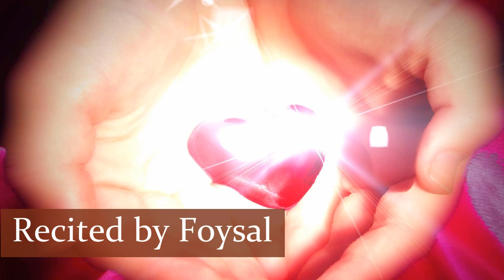মৃত্যুর পূর্বে সন্তানদেরকে এই কাজটি শিখিয়ে যান sontaner hok ba pitamatar kortobbo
পিতামাতা আল্লাহর শ্রেষ্ঠ ও বড় নেয়ামত । বাবা ও মা হলো আমাদের জান্নাত । জান্নাতের দুইটা দরজা আছে একটি নাম আব্বা আরেকটি নাম আম্মা । এবার ভাবুন আপনি কোনটি চান । মায়ের পায়ের নিচে হলো জন্নাত । যাদের বাবা ও মা বেঁচে আছে তাদের কোন কষ্ট নেই । কারন পিতামাতার কাছে যা পায় তা অন্য কারো থেকে পায় না । পিতামাতা যদি কাফের হয় তবুও ইসলাম তাদের কে খরচ ও দেখাশোনা করতে বলেছে । সন্তানের সাথে বাবা ও মা মিল মহব্বত থাকবে । ইসলাম কতো সুন্দর জীবন ব্যবস্থা দিয়েছে । যাদের বাবা ও মা নেই তারা চেখের জল বা পানি ফেলে যাচ্ছে তারা আদর ও স্নেহ থেকে বঞ্চিত । তারা হতভাগা । পিতামাতা সন্তানের জন্য রাতদিন কষ্ট করে যাচ্ছে । সন্তানের বা ছেলের যাবতীয় খরচ সে বহন করে । যা অন্য ধর্মে দেয়নি এত সুযোগ সুবিধা । আজকে পিতামাতারা তাদের সন্তানদেরকে দীনি শিক্ষা দেয়না । তাদেরকে মাদ্রাসা বা রসূল সাঃ আদর্শ ইসলামী ব্যবস্থা শিক্ষা দেয় না । বাবা ও মায়েরা সন্তানদেরকে কলেজে, বিদ্যালয় ভর্তি করায়, ভার্সিটিতে ভর্তি করায় । আল্লাহ কুরআন ও হাদিস শিক্ষা দেয় না । এই জন্য পিতামাতার হাতে সন্তান খুন বা সন্তানের হাতে পিতামাতা খুন হয় । এই দোষ কার ? ছেলেদেরকে গানের নাচের ইংলিশ শিক্ষা প্রভৃতি যায়গায় র্ভতি করায় । আর মা বাবার অভিশাট খুবই মারাত্মক । আল্লাহর সামনে এর কোনো পর্দা থাকে না । যদি সন্তানের কোন ক্ষতি হয় তাহলে মা দূর থেকে তা বুঝতে পারে । মায়ের এক ফোটা চোখের পানি মূল্য অনেক । পিতামাতার ঋন কখনো শোধ করা যায় না । পিতামাতাকে কষ্ট দিলে আল্লাহর আরশ কেপে উঠে । যেসব সন্তানেরা পিতামাতার আদেশ উপদেশ বা পিতামাতাকে কষ্ট দেয় তারা জান্নাতে যাবে না । আর পিতামাতা তার সন্তানদেরকে খারাপ কাজ করায় তাহলে সেই বাবামা  একসাথে জাহান্নামে থাকবে সন্তানের সাথে । পিতামাতার সাথে আমাদের ভালো আচরন করা উচিৎ তাদেরকে আপন ভেবে কাজ করতে হবে । পিতামাতার সাথে উফ শব্দ করা যাবে  না ।